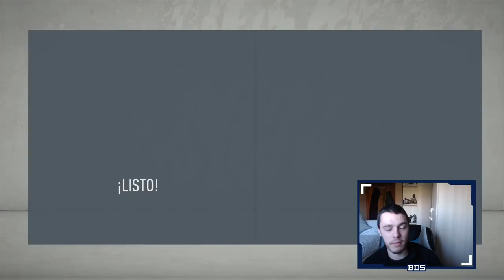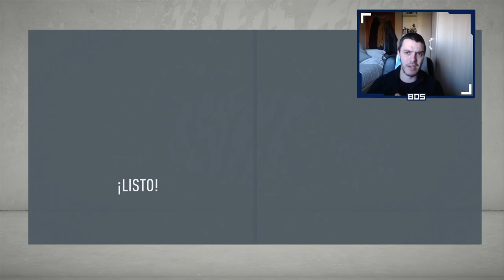FIFA 20 MODO CARRERA | REAL MADRID | EL POTENCIAL DINÁMICO #40